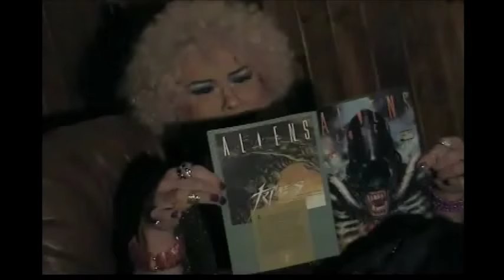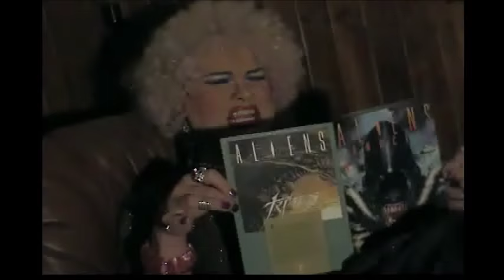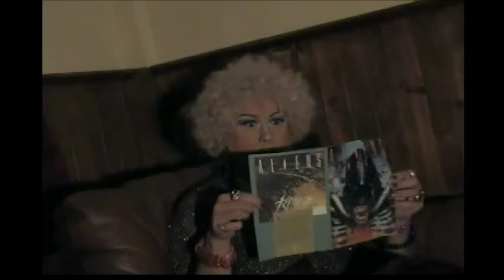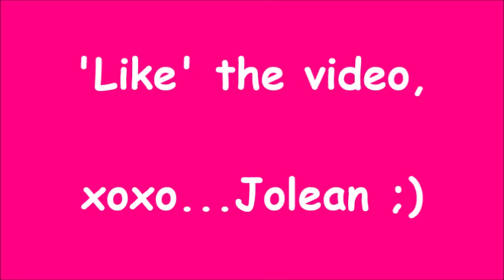Jolean Does it! Farting Not So Fresh Feeling Commercial Spoof Daughter Rolean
The sketch comedy show 'Jolean Does it!' starring Jolean Thorton in all of her hilarious antics with her friends and family.
Season 7 is once again, in full bloom, this time with Jolean's daughter Rolean, asking questions about her vagina and the noises and smells that come from it.
You have to see it to believe it, and every 'Joleaner' will LOVE this segment.
Guest Starring Jolean's daughter Rolean Ichabod Thorton
Created by Chad Bishop and Lori Hall.
Written, Produced, Directed, and Edited by Chad Joseph Bishop.
Filmed in Andover, Maine    November 2015